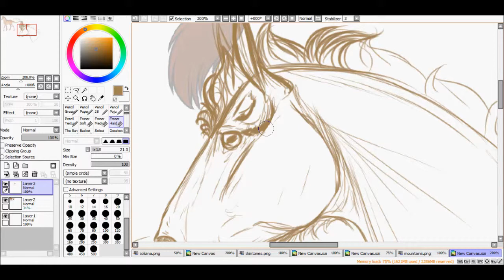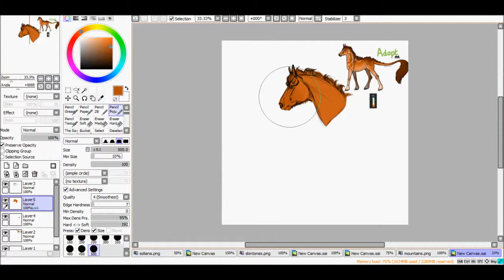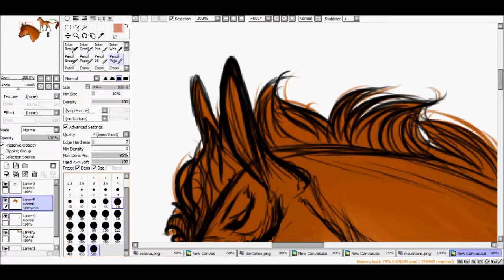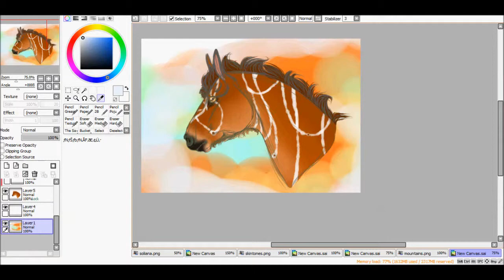Mountain Equid - Fantasy Equine Speedpaint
I'll just nonchalantly place this here.  This piece is a tryout for an adoptable, so don't mind me.  *distant whistling*